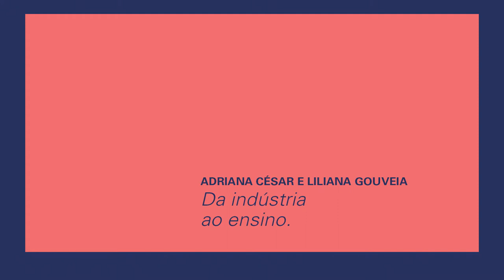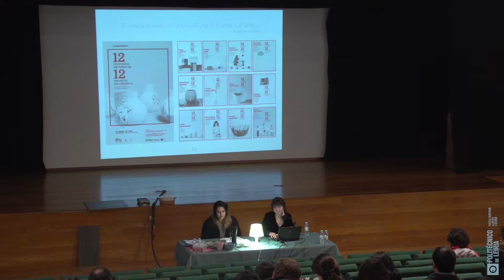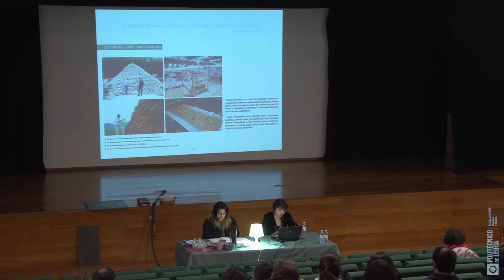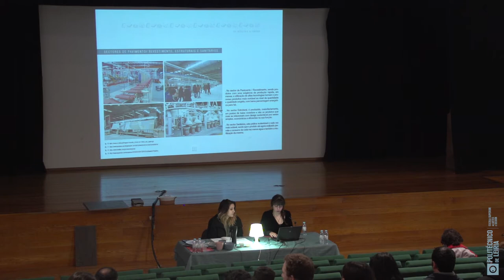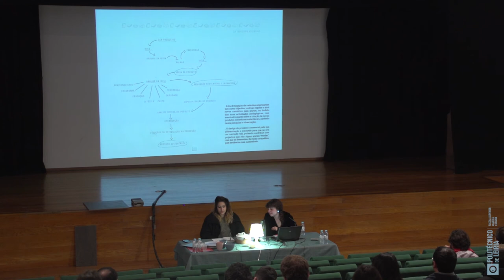PAR 2018 - Adriana César e Liliana Gouveia - Da indústria ao ensino